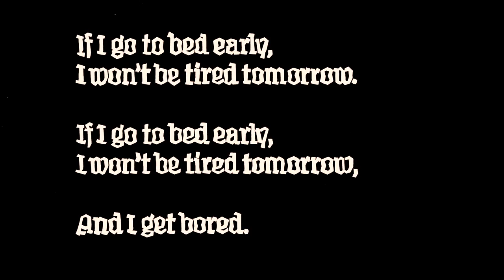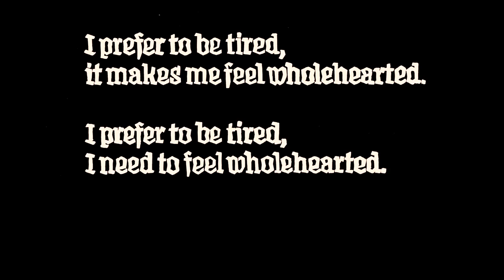TWISK – Tired Tomorrow [Official Video]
Video by Hanne Frank & Karsten Genz (motorfarm);
titles by Martina Lenzin.
'Tired Tomorrow' appears on TWISK's mini-album 'Odd Lots',
to be released on DVD + digitally, 21/11/2014.
'Tired Tomorrow' and all songs on 'Odd Lots' recorded at niedervolthoudini studio by Carl-John Hoffmann.